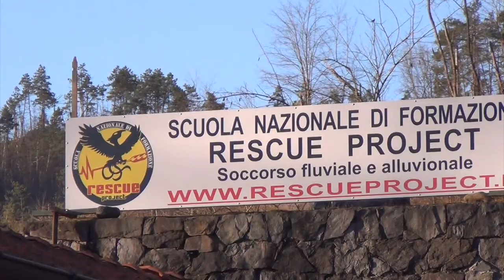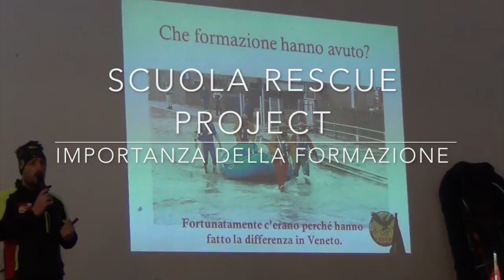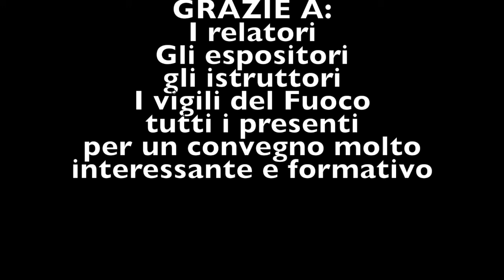Internationa rescue meeting 2017 2° edizione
International Rescue Meeting 2° edizione. Un grazie a tutti i partecipanti a chi si è reso disponibile per dare informazioni e consigli.
Osservatorio Meteorologico Monteverde
Nonsolomute
Ozonerescue
NorthWall
K38 Italia
Vigili del Fuoco di La Spezia
T-Rafting Armadillo
Alessio Baghin Pronto soccorso
Emilio Ardovino Protezione Civile
Assessore Regionale Protezione Civile  Gianpedrone
Il comune di Brugnato
Il centro di formazione Rescue project Ligura

E tutti i partecipanti.